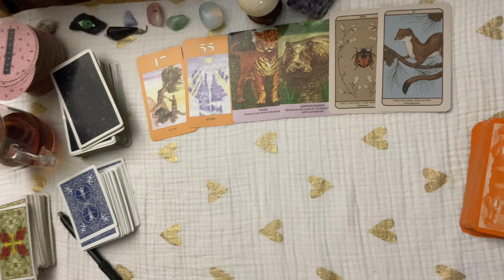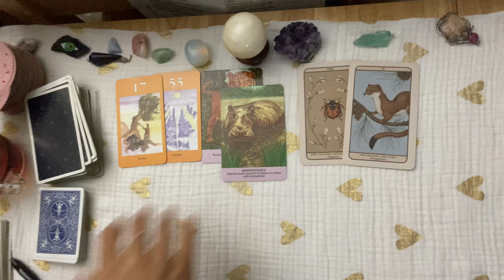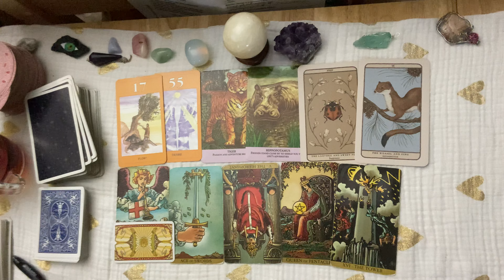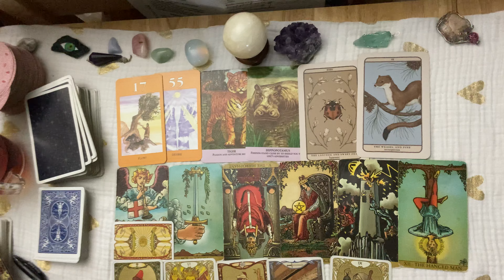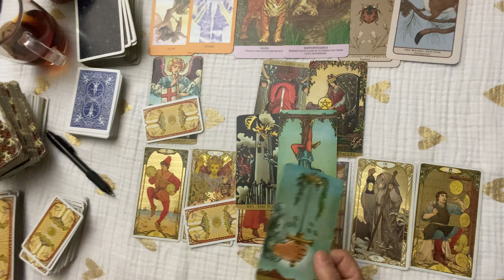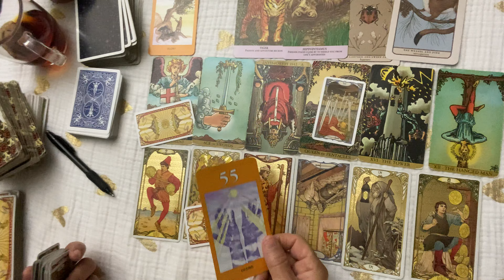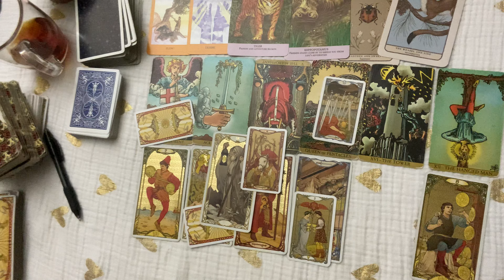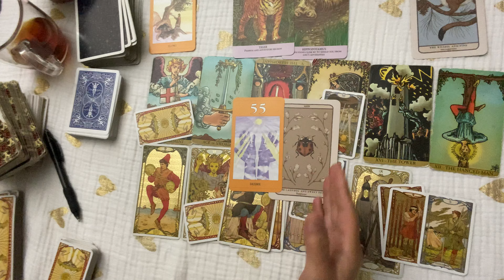CAPRICORN~❤️They're HAVING A HARD TIME~Their DESIRE FOR YOU KEEPS THEM COMING ! December Tarot Love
CAPRICORN #
Get A Destiny Forecast, PSYCHIC/Tarot READING, I CHING WISDOM Or TREE OF LIFE.  SEE My website for cool readings.  Offering PAST LIFE REGRESSIONS Readings Re Life Purpose !